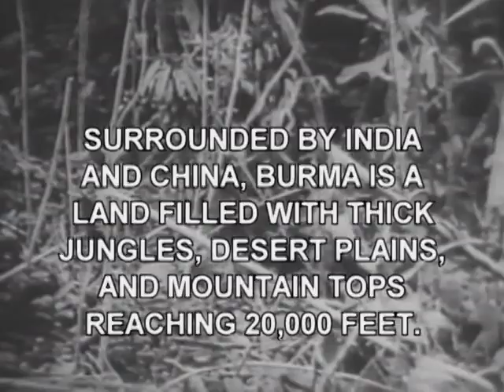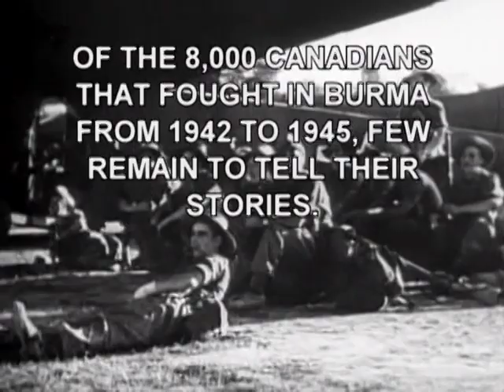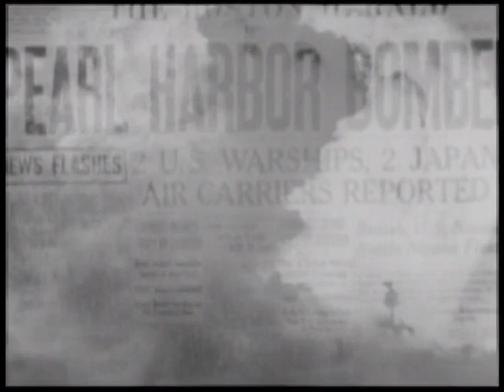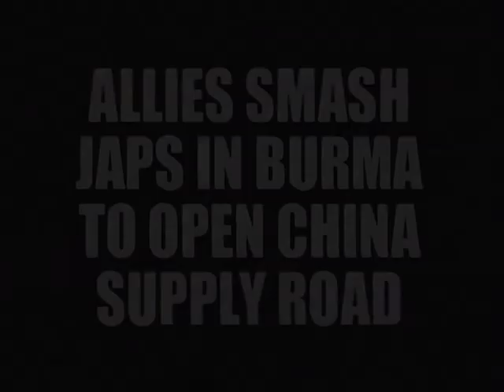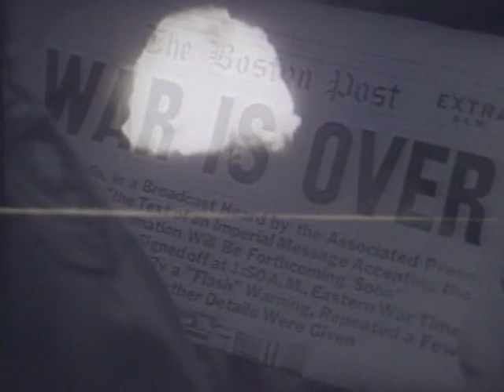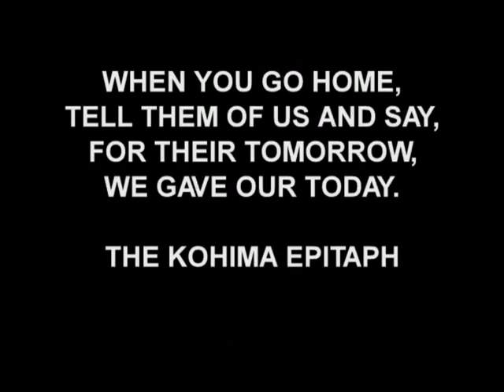The Forgotten War - Canada's Involvement in the Burma